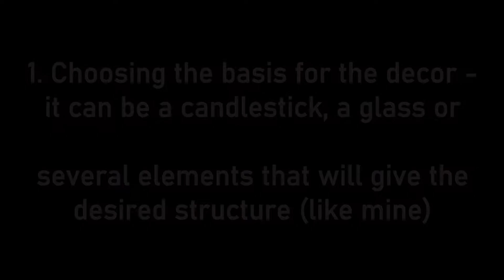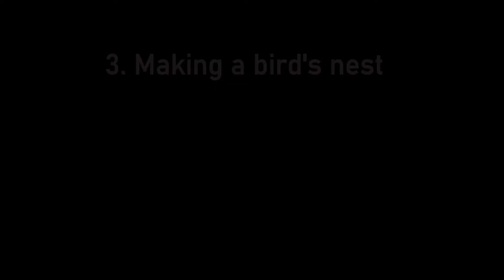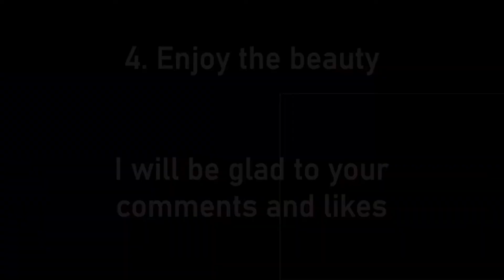EASTER DIY DECORATIONS THAT ARE ACTUALLY CUTE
DIY Spring arrangement with a nest and a bird - Easter arrangement - DIY Easter decor - DIY DIY home decor

In this video, I show you how to make a beautiful Easter decorative composition on a wooden candlestick with a bird's nest, which will be a wonderful decoration for your Easter table or interior. You can do this on your own or with children over 14 years old (be careful with the gluegun).

I wish you the joy of creating!

I used the following materials:
- wooden candlestick (you can also use several different ones and combine them, or use glasses, or something similar in shape) - 1 piece
- 1 bird (I have a ceramic one) - length about 7-8 cm
- 2-3 foam eggs - about 2 cm high
- floristic sesal brown and green
- artificial leaves, berries and green twigs
- a piece of polystyrene foam - about 3 * 3 cm
- acrylic paints of these colors - brown and turquoise

Tools:
- scissors
- glue gun + glue sticks
- floristic wire
- synthetic and bristle brushes
- kitchen sponge.

With love, Anna, ViolaDecor

DIY Весняна композиція з гніздечком та пташкою - Великодня композиція - DIY Великодній декор - DIY Декор для дому своїми руками

У цьому відео я показую як зробити красиву декоративну композицію великодній на дерев'яному свічнику з гніздечком пташки, яка стане чудовою прикрасою вашого великоднього столу або інтер'єру. Ви можете зробити це самостійно або з дітьми від 14 років (будьте обережні з клейовим пістолетом).

Я зичу вам радості творчості!

Я використовувала такі матеріали:
- дерев'яний свічник (також можна використовувати кілька різних і поєднати їх, або використовувати келихи, або щось схоже за формою) - 1 штука
- 1 пташка (у мене керамічна) - довжина близько 7-8 см
- 2-3 пінопластові яйця - близько 2 см у висоту
- флористична сезаль коричневого та зеленого кольорів
- штучні листочки, ягідки та зелені гілочки
- Шматок пінополістиролу - розмір приблизно 3*3 см
- акрилові фарби таких кольорів - коричневий та бірюзовий.

Інструменти:
- ножиці
- клейовий пістолет + трубочки клею
- флористичний дріт
- кисті синтетичні та щетинні
- Кухонна губка.

Не забудьте передплатити і натиснути на дзвіночок!
З любов'ю, Анна, ViolaDecor

easter decoration